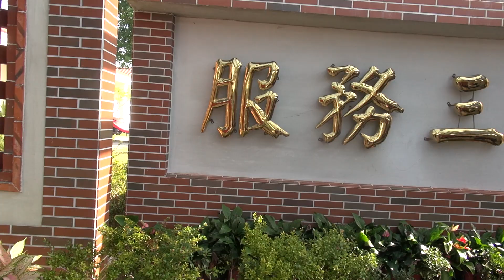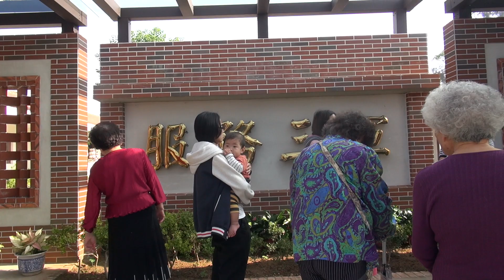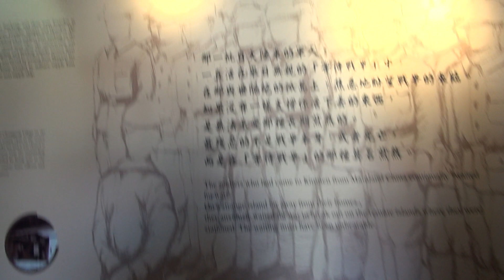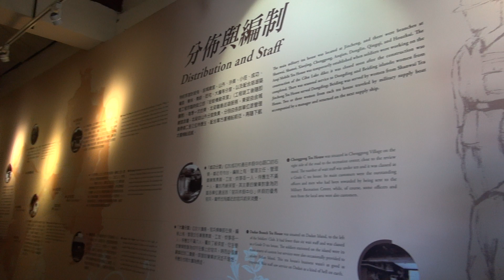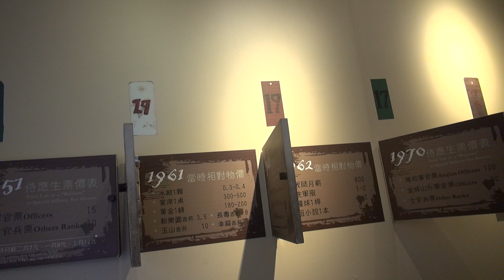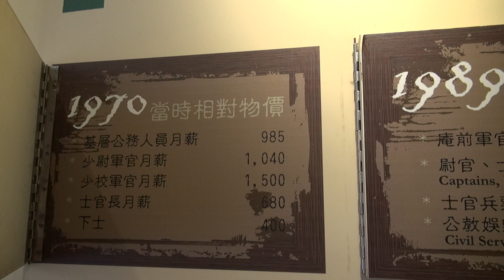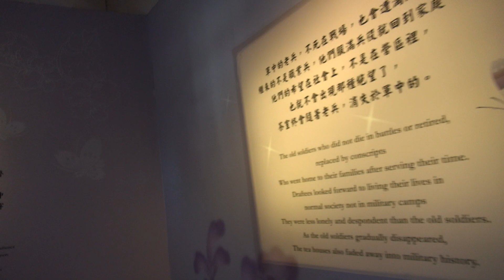特約茶室展示館831軍中樂園20181204090533